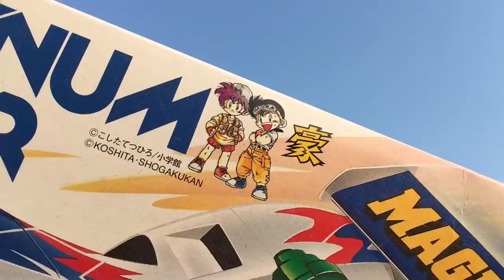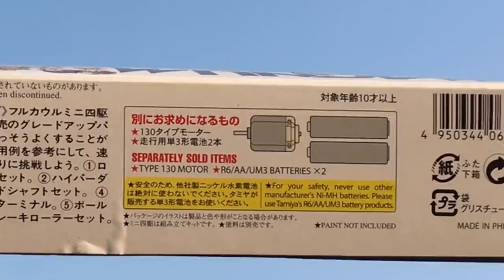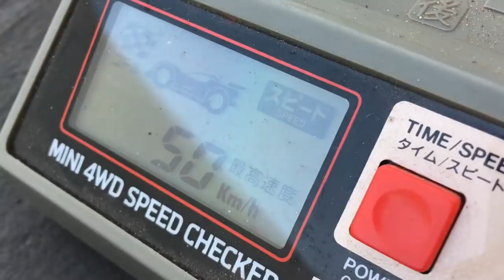Tamiya Magnum pakai dinamo setan